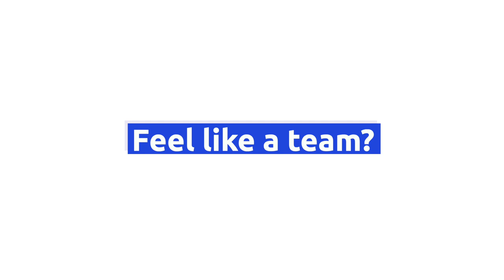Tokyo 2020 thoughts with Kaidi Kivioja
Kaidi Kivioja (EST) gives us her thoughts ahead of her second Olympic Games in Tokyo 2020.

Men: 26 July 6.30am JST
Women: 27 July 6.30am
Mixed Relay: 31 July 7.30am